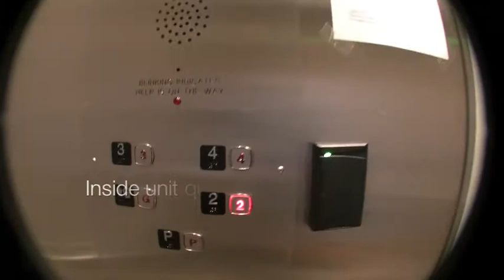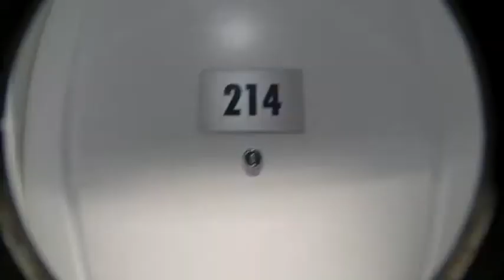Realtor Vlog Adrian Vlogs about a new Listing in downtown Port Coquitlam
AdrianTheRealtor Vlogs about a 1072 sq ft 2 bedroom 2 bath condo in downtown Port Coquitlam. Priced right at $329,900 laurie Mapes Mortgage advisor mentions payments and minimum down payment needed.